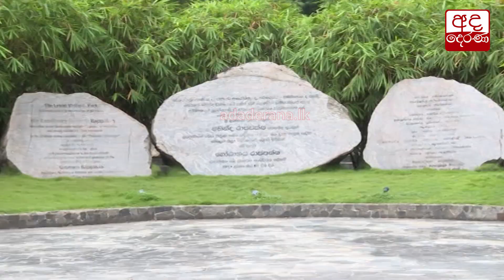ගස් කැපීමට හෝ පරිසරය විනාශ කිරීමට රජය කිසිවෙකුටත් අවසර දී නෑ - ජනපති